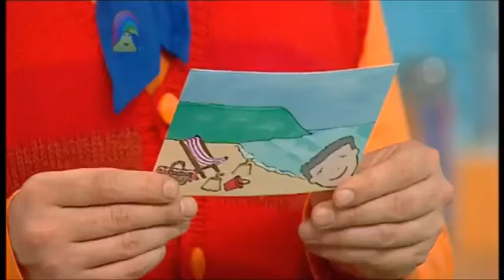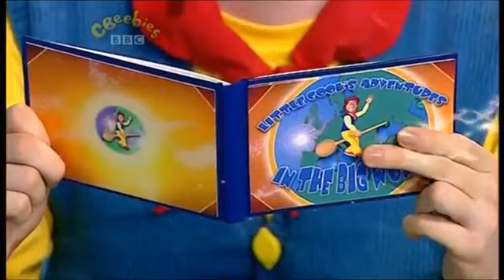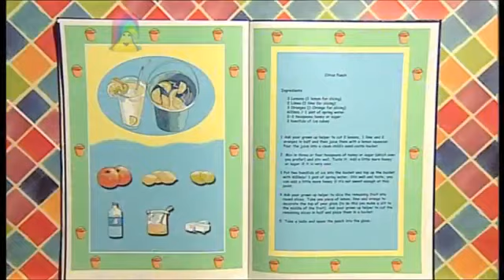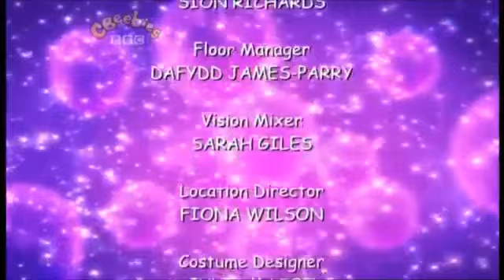Big Cook Little Cook: Series 3: Jack and Jill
Cookery series with Big Cook Ben and foot-high Little Cook Small. Small is upset as he doesn't get any post. Ben explains that he needs to send letters in order to receive some. Jack and Jill come into the cafe. Ben and Small make them a delicious citrus punch. Small whizzes off to find out about spring water. Jack and Jill leave a thank you card for Small, so now he has some post. But there's more cards, as Ben and Small have both made each other special cards!

Customers: Jack and Jill
Food they made: Citrus Punch